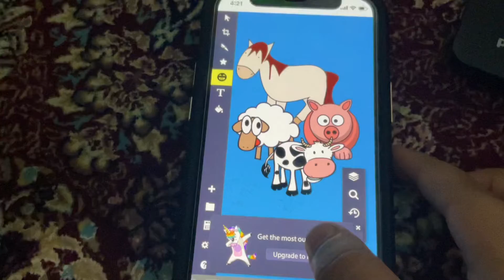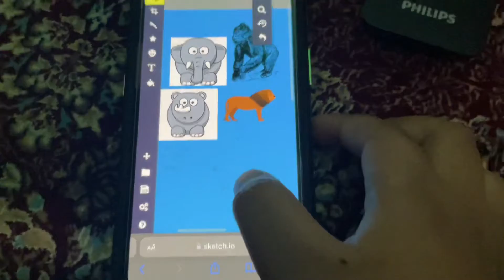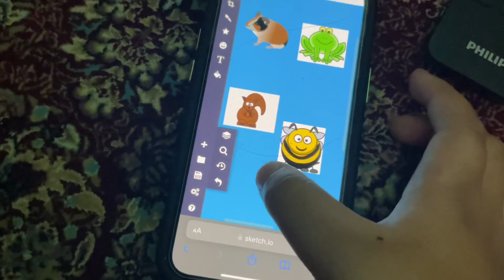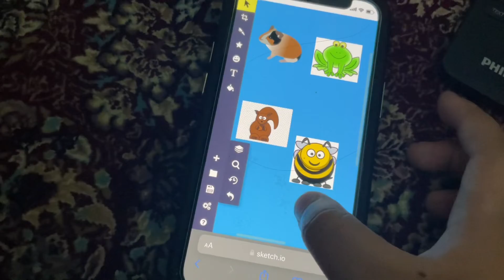7 May 2022